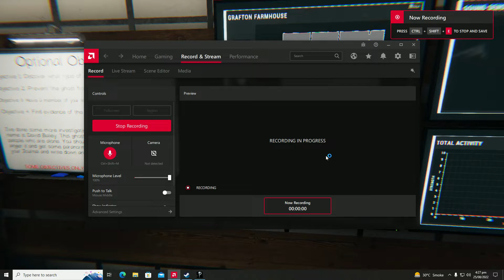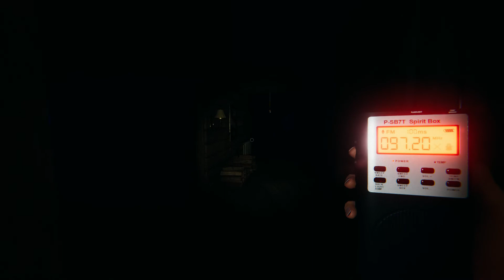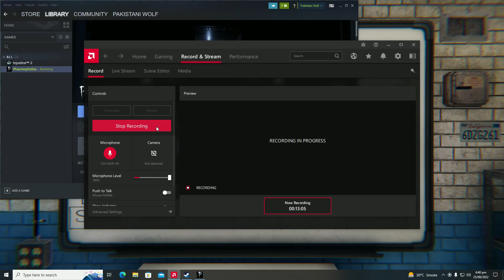Pakistani Wolf | Phasmophobia | Khofnak Bhooton Ka Shikar Part 3